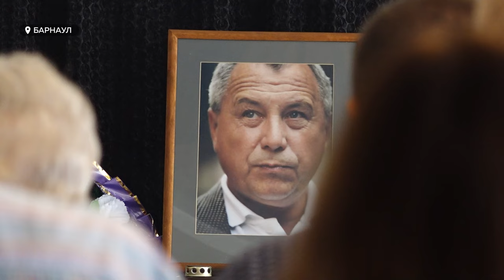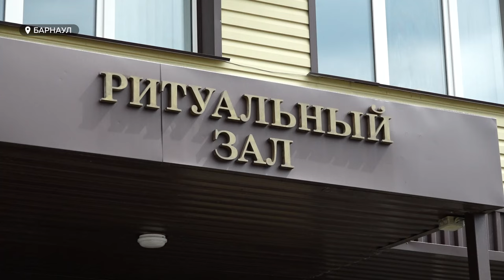Барнаул простился с легендарным писателем и журналистом Анатолием Кирилиным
В Барнауле 28 июля в последний путь проводили Анатолия Кирилина – писателя, журналиста и просто хорошего человека. Те, кто пришел на прощание, отзывались о нем как о настоящем жизнелюбе – отзывчивом, улыбчивом, очень общительном. Даже когда настигла болезнь – он находил силы, чтобы не говорить о ней, все больше – о важном и насущном. Его творческое наследие еще оценят – уверены коллеги по писательскому цеху.